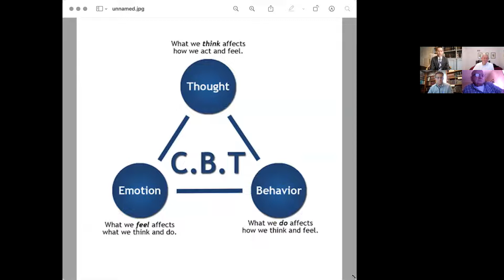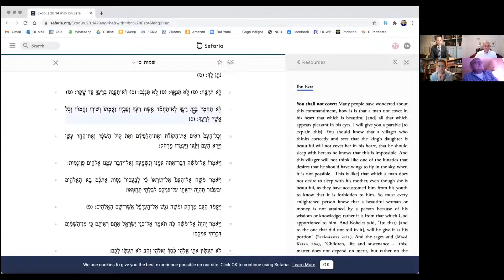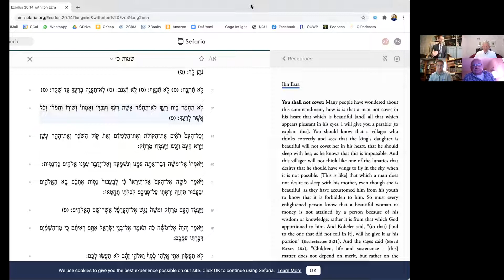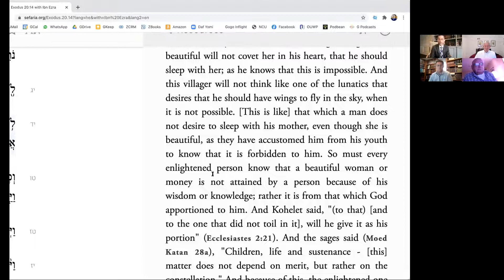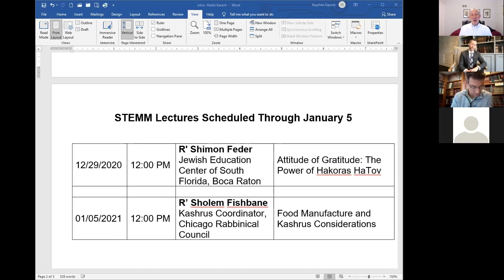P Karesh lecture Ancient Wisdom